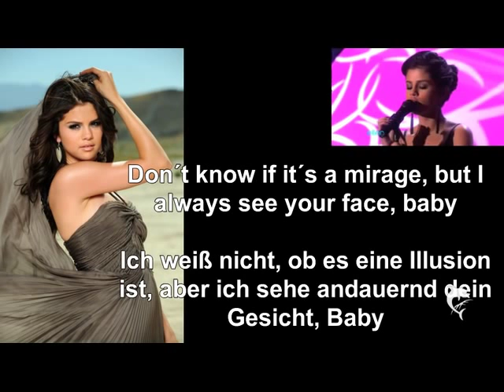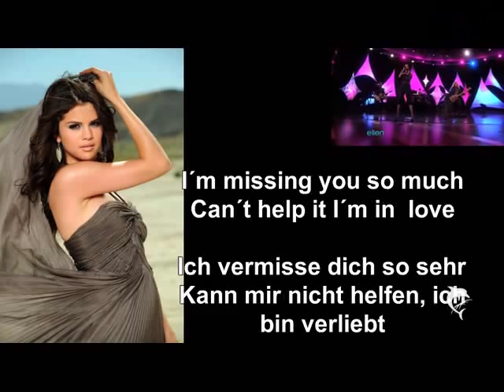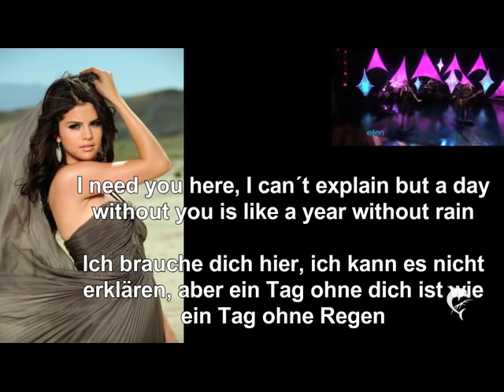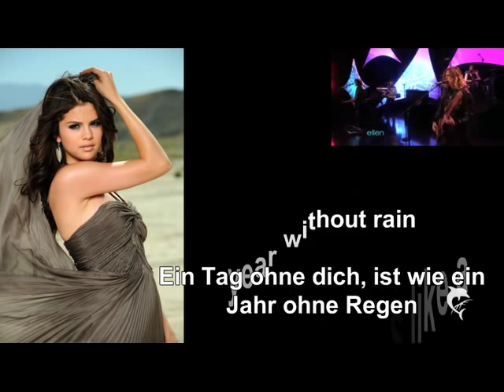Selena Gomez-A year without rain (Lyrics+deutsche Übersetzung+Live)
Hey, mein Channel wurde gelöscht und hier bin ich jetzt mit meinem Backup-Channel ;)

Alle Rechte gehen an Music Publishing Rights Collecting Society !!!